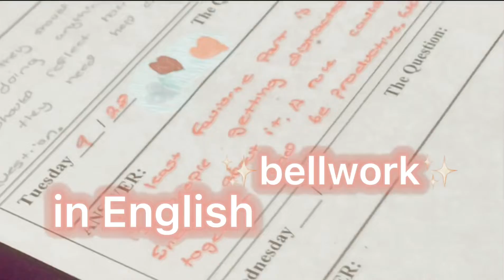𝘄𝗮𝗹𝗸 𝘁𝗵𝗿𝗼𝘂𝗴𝗵 𝗺𝘆 𝙒𝙃𝙊𝙇𝙀 𝘀𝗰𝗵𝗼𝗼𝗹 𝗱𝗮𝘆 𝘄𝗶𝘁𝗵 𝗺𝗲 !! 🤠